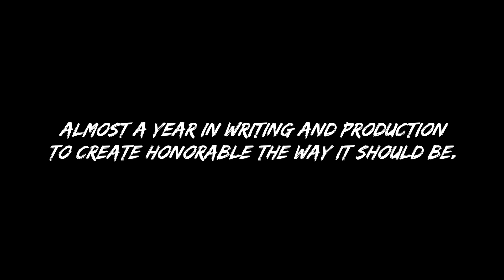[2021-6-22] HONORABLE ACT 2 TEASER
Almost a year in writing and production to create HONORABLE the way it should be.

HONORABLE ACT 2 releases (hopefully) in late 2021.